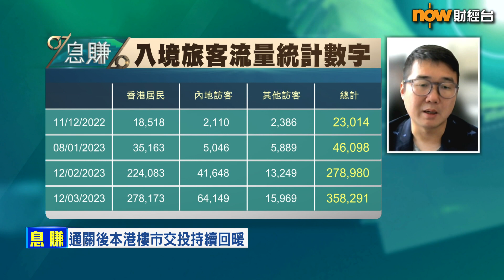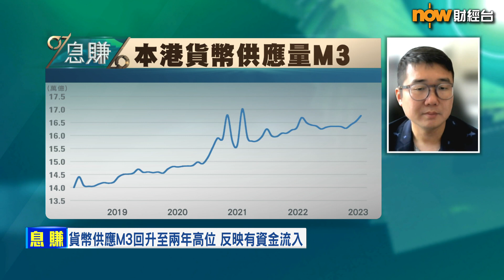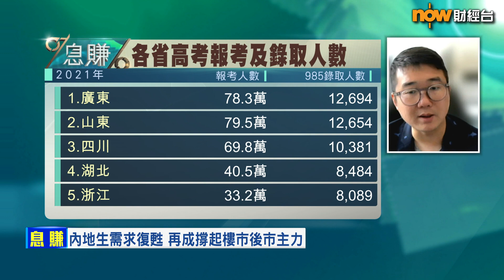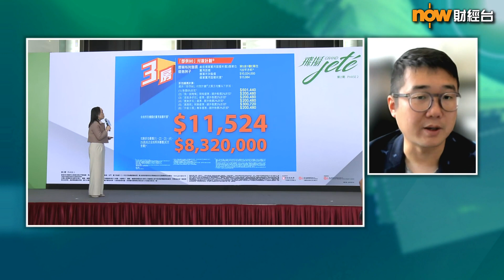【息賺】港樓花最吸人仔？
【Now財經台】本港樓市一手市況持續向好，新盤成交連續3個周末錄得過百宗成交，本地樓市有轉旺跡象，復常後需求真係咁強勁？

一齊聽下成家網上投資課程導師徐冠鴻分析本地樓市走勢！